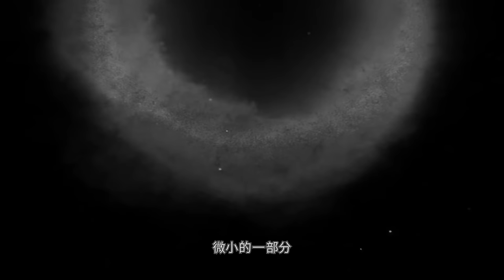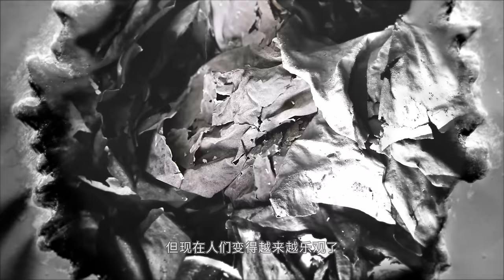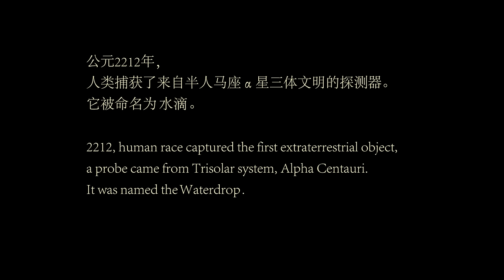Waterdrop :the fans movie of The three-body problem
the book《 The three body problem》by liu cixin
hope U like the movie and the book
末日战役前的最后一刻 水滴驾到